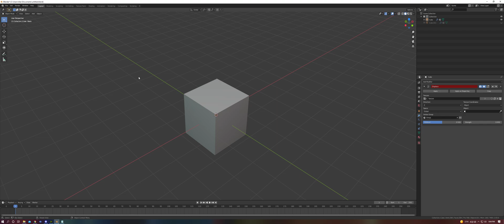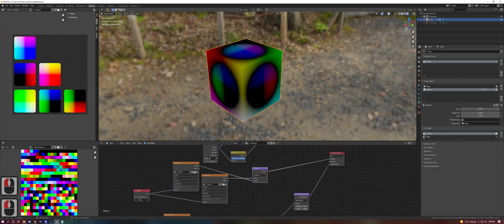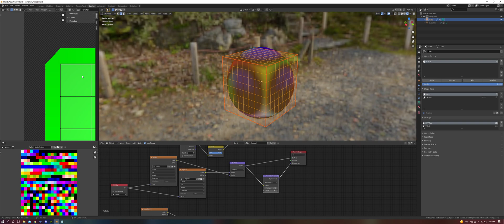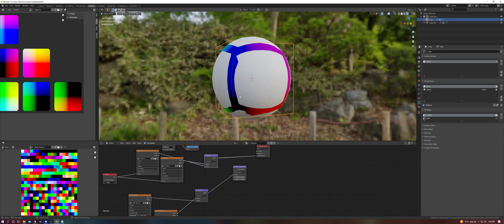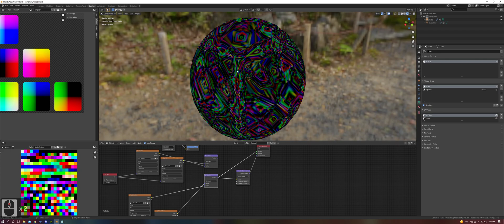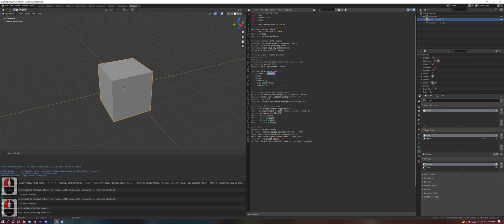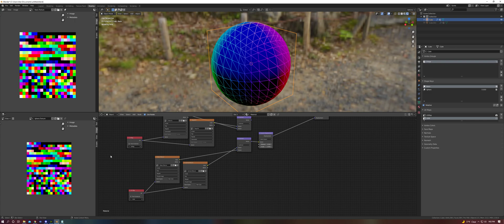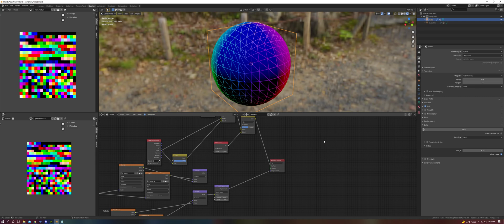Vector Displacement Maps pt. 1: Traditional and Optimized Shader in Blender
In this video we'll cover two techniques for vector displacement. The traditional vector displacement technique has many applications in the VFX field, but isn't widely utilized in real time applications due to the large texture memory requirement. I'll show a different method that allows for shader based shape keys with greater accuracy and massively reduced memory cost to optimize for real time.